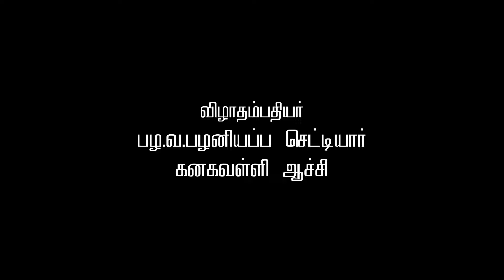அறுபதாம் ஆண்டு நிறைவு மணி விழா | பழனியப்ப செட்டியார் & கனகவள்ளி ஆச்சி | FILM CITY PHOTOGRAPHY